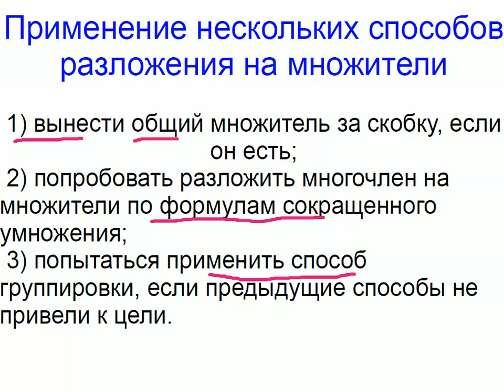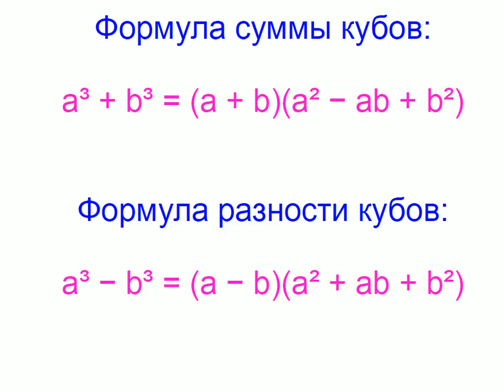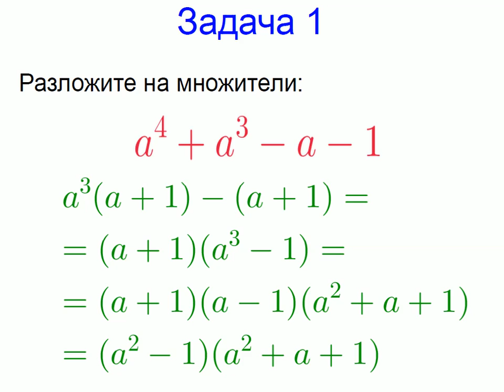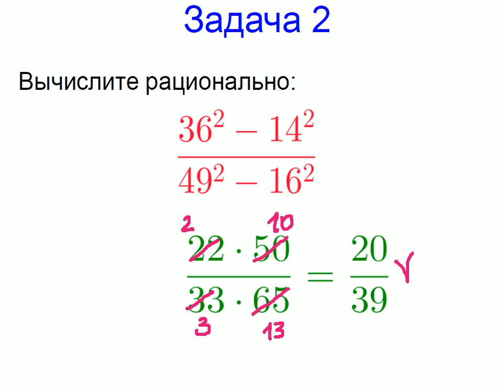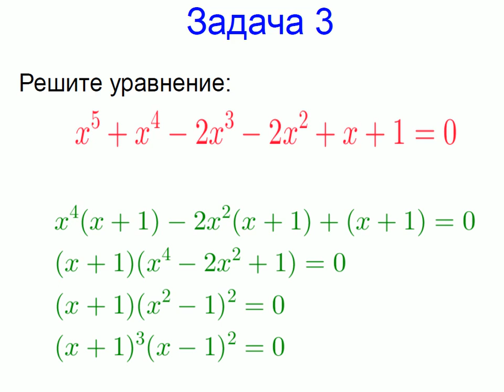Меташкола. Алгебра 7 класс 23 серия. Применение нескольких способов разложения на множители; задачи.